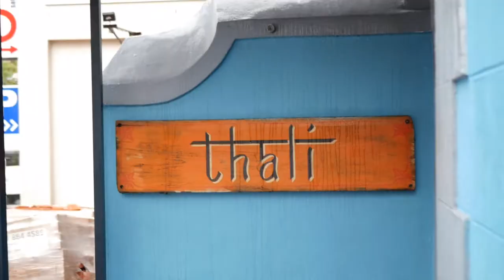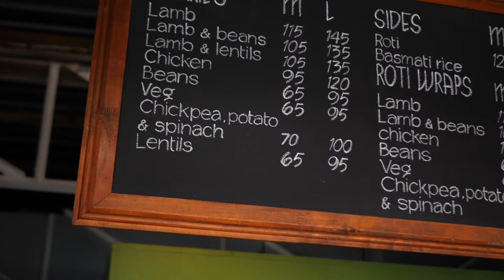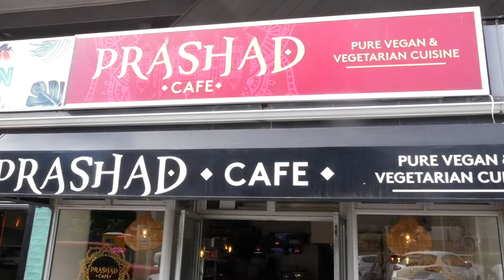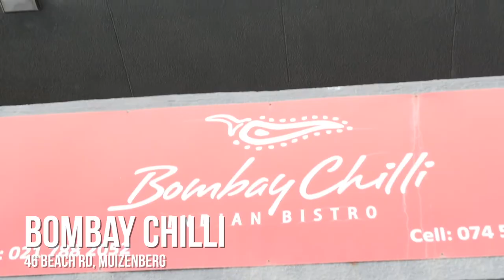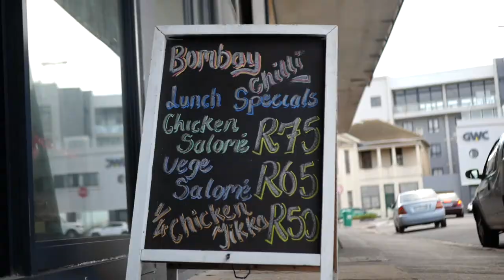WATCH: 5 places to get an authentic curry in Cape Town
We asked the Cape {town} Etc family for a few recommendations on where to get a great curry in Cape Town. Turns out you guys aren't scared of the heat. Our fabulous spice inspector Jay-Tee did the rounds so that you can start ticking off the long list of lekker places to get the goods. Here are 5 places to get an authentic curry in Cape Town: